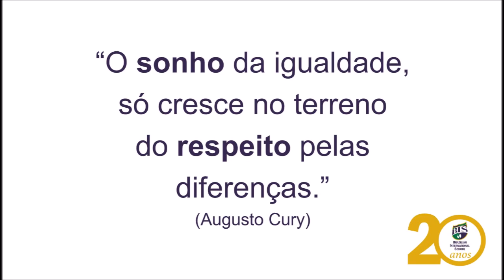AÇÃO INICIATIVA KIDS - Conectando famílias - Colégio BIS & Best Buddies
O Colégio BIS recebeu novamente, no dia 29/06, a ação Iniciativa Kids - Conectando Famílias, em parceria com a  “Best Buddies”, uma organização internacional, sem fins lucrativos, dedicada a aprimorar as vidas de pessoas com deficiência intelectual e de desenvolvimento.

A proposta lançada com um grupo piloto de 30 famílias, sendo 15 delas com crianças em idade pré-escolar (0 a 05 anos) com deficiência intelectual e as outras 15 com crianças típicas, sem deficiência, que formaram duplas de amizade com o objetivo de incentivar desde cedo que as famílias típicas acolham e participem da causa com a sua amizade, tempo voluntário, carinho e incentivo à inclusão social em toda sociedade. Foi um dia muito alegre de interação e cidadania.